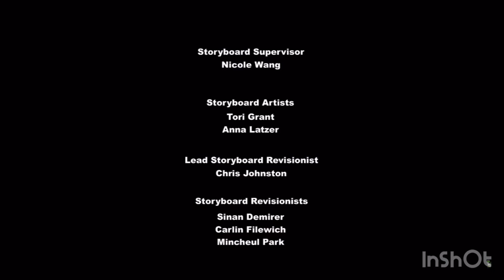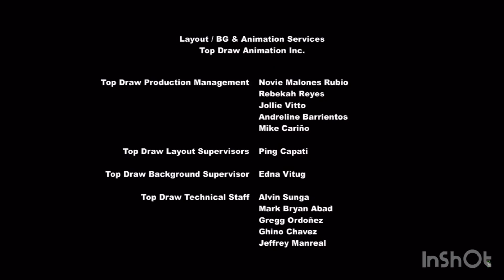The Monster women and the héroe EP: 2